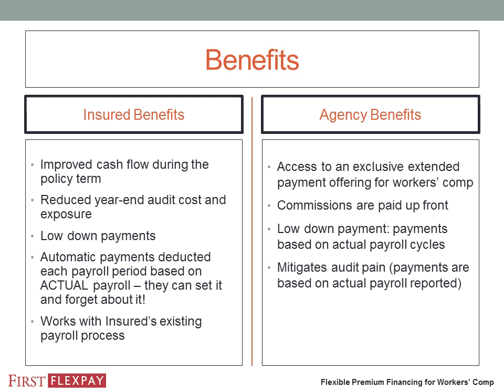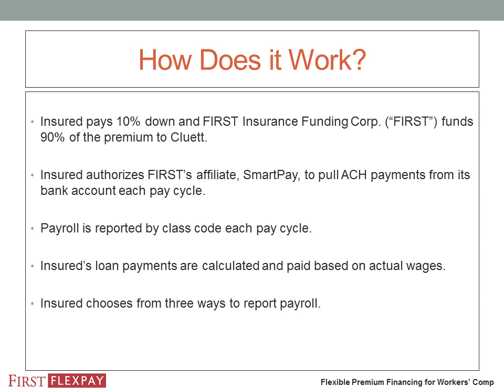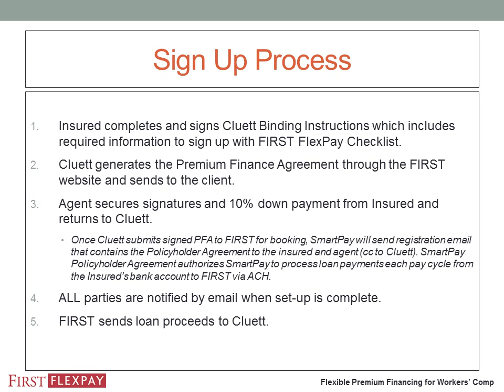Cluett FlexPay Program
Flexible Premium Financing for Workers’ Comp Policies.